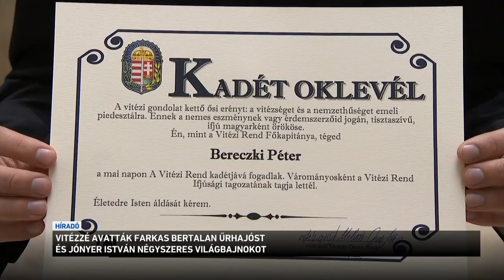Vitézzé avatták Farkas Bertalan űrhajóst és Jónyer istván négyszeres világbajnok asztaliteniszezőt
Vitézzé avatták Farkas Bertalan magyar űrhajóst és Jónyer István négyszeres világbajnok asztaliteniszezőt. A Vitézi rend ünnepségén  kadétokat is avattak, és átadták a legrangosabb kitüntetéseket. A vitézi rendet  Horthy Miklós kormányzó alapította 1920-ban, a fő cél most is a hazaszeretet erősítése.